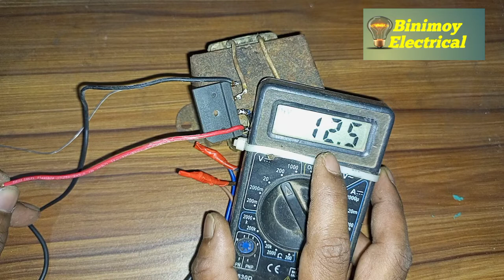মাত্র 9 ভোল্ট ট্রান্সফরমার দিয়ে ওয়েল্ডিং মেশিন তৈরি। how to making a welding